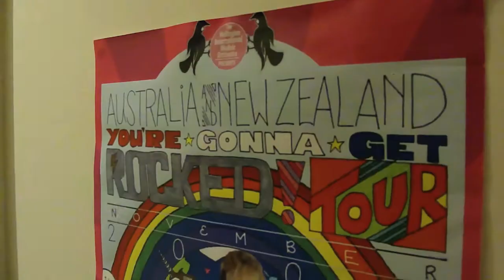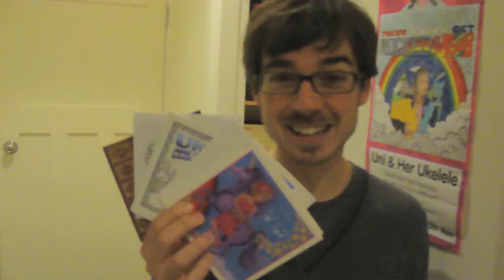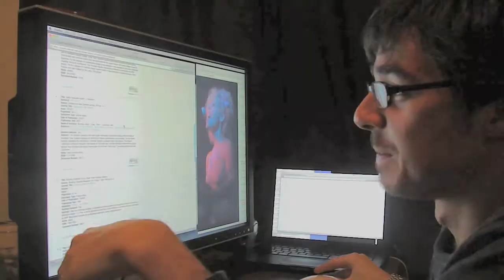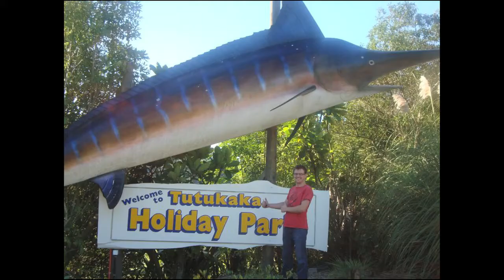Episode 3: Uni and Meredith's Icksullint New Zealand Adventure!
Through the awesome powers of the internet and the Mighty Mighty Eye In the Sky, Jem and Timothy bring to U the highlights of Uni & Meredith's "End Of The Summer, Beginning of Forever Tour" in New Zealand

Staring: Meredith Axelrod, Uni and her Ukelele, Jem Yoshioka and Timothy Greig!

Heather Marie Ellison and Roderick Fransham:
Director, Producer, film crew and video editor

Jem Yoshioka performing "See Your Face Again" written by Uni and her Ukelele

Meredith Axelrod singing "You Can Do No Wrong" at the Wellington Ukulele Fiesta!

Uni and her Ukelele "Twinkle Twinkle" and "I'm On My Way" written by Uni and her Ukelele

Meredith and Uni would like to thank all the performers, venues, hosts, and friends that shared this experience with us.

Peace Out and Up Up And Away!